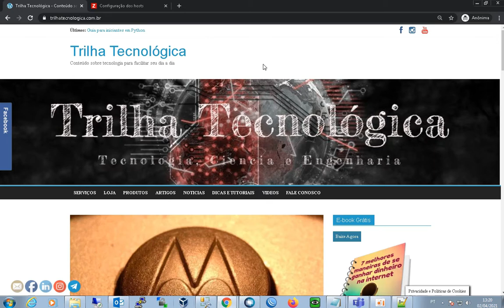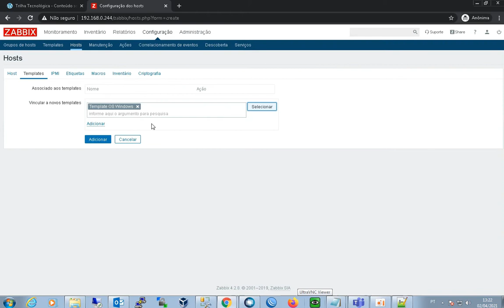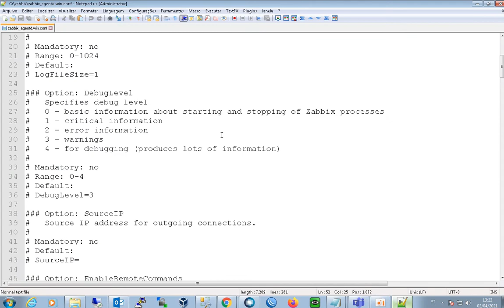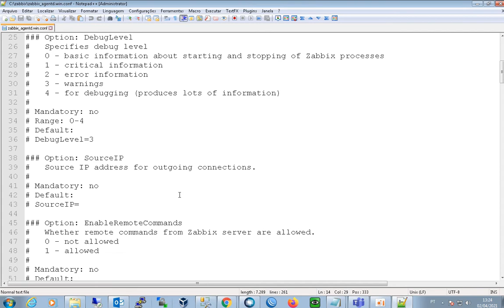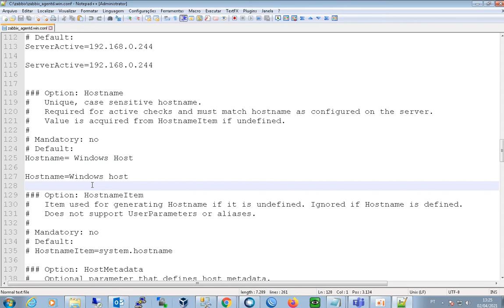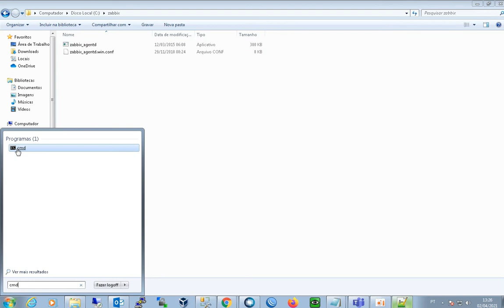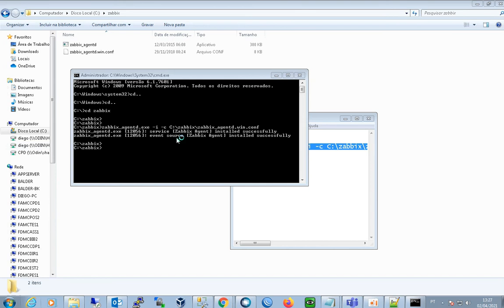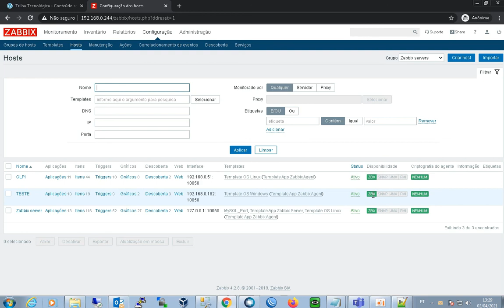Instalação do Zabbix Agent no Windows [Atualizado]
Adquira mais conhecimento!

Conecte-se com o Trilha Tecnológica!

Esse vídeo apresenta o tutorial completo de Instalação do Zabbix Agent no Windows.
O zabbix é um dos sistemas de monitoramento  mais utilizado nos dias atuais.
Monitorar a infraestrutura de rede é essencial para manter controle sobre os equipamentos de TI e facilitar o gerenciamento dos mesmos.
Esse vídeo trata da instalação do zabbix Agent em ambientes Windows

Comando utilizado

zabbix_agentd.exe -i -c C:\zabbix\zabbix_agentd.win.conf

Link com arquivos de configuração